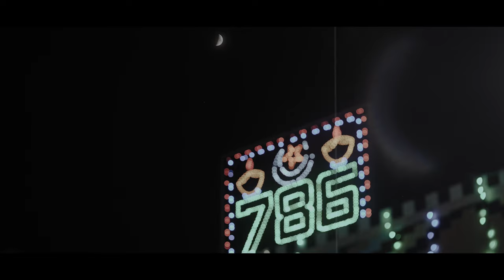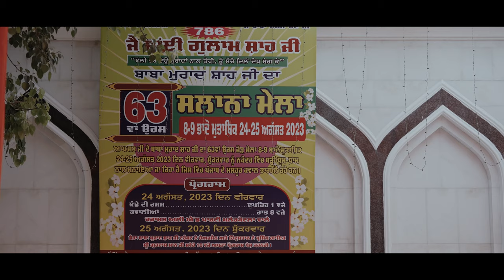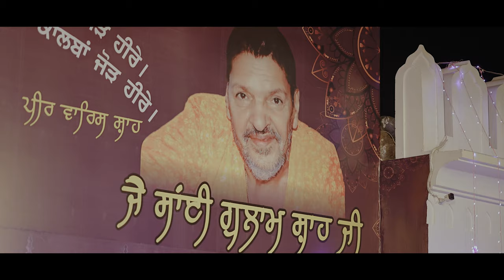63TH URAS 2023 | Brief Film | Jai Baba Share Shah ji Dera Baba Murad shah ji trust nakodar